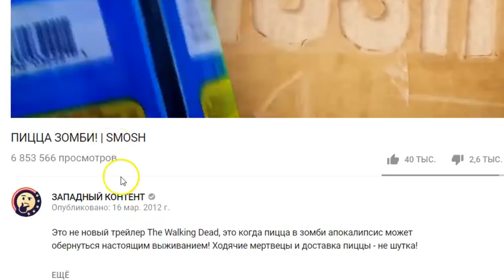КАЖДЫЙ ПЕРЕПИХОН ТАКОЙ